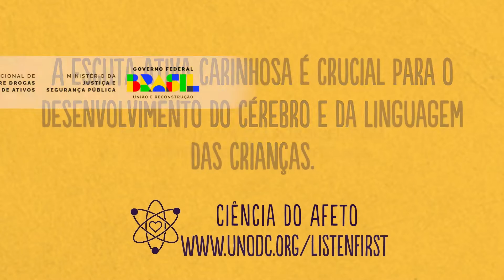Escutar para Cuidar: Ciência da Escuta Ativa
No mês dedicado às crianças, a Senad (Secretaria Nacional de Políticas sobre Drogas e Gestão de Ativos) do Ministério da Justiça e Segurança Pública anuncia o lançamento de uma ação educativa em parceria com as Nações Unidas. Intitulada "Escutar para Cuidar," esta iniciativa tem como objetivo promover a prática de escuta ativa junto a crianças e jovens, como um passo inicial crucial para ajudá-los a crescer de maneira saudável e segura.
A Ciência da Escuta Ativa
A escuta ativa ocorre quando pais ou responsáveis ouvem seu filho com a intenção de ouvir e não de intervir e responder. A escuta ativa é importante em momentos de estresse e pode reduzir o medo e a ansiedade.
Qual é a ciência por trás disso?
A escuta ativa e gentil dos adultos é crucial para o desenvolvimento e bem-estar do cérebro e da linguagem das crianças.  A escuta ativa melhora os relacionamentos e cria confiança e segurança. Mostra às crianças que elas são cuidadas e podem ajudar a reduzir conflitos.  As crianças que recebem atenção (especialmente numa idade precoce) tornam-se mais confiantes, menos ansiosas e têm maior probabilidade de alcançar melhor saúde, relacionamentos e educação.  Uma criança cuja emoção é ignorada ou mal compreendida pode desenvolver um estado de estresse que ativa o medo que pode ser tóxico para a saúde psicológica e motora.  Escutar ativamente significa ouvir verdadeiramente, em vez de falar e dar a sua opinião. Significa envolver as crianças nos seus termos.  As crianças aprendem mais quando os seus cuidadores as ouvem ativamente.
A campanha "Escutar para Cuidar" se inspira no programa internacional "Listen First", adaptado ao contexto brasileiro, um resultado de esforço conjunto entre o Escritório das Nações Unidas sobre Drogas e Crime (UNODC), a Organização Mundial da Saúde, a Missão interministerial da Luta contra as Drogas e Comportamentos Aditivos (Mildeca), o Ministério da Saúde e Assuntos Sociais da Suécia e o governo da França. Desde que foi lançada, tornou-se uma campanha global com implementação em dezenas de países e traduzida para ao menos 10 idiomas, no Brasil o processo de adaptação é resultado de uma parceria entre o PNUD, o UNODC Brasil e a Secretária de Políticas sobre Drogas e Gestão de Ativos do Ministério da Justiça e Segurança Pública do Governo Federal, através do Projeto de Apoio à Implantação do Sistema Nacional de Prevenção do Uso de Álcool e Outras Drogas

Esse vídeo compõe parte da sessão A Ciência do Cuidado (The Science of Care)
Os materiais abordam a importante linha direcionada ao cuidado. É composta
de 10 vídeos e 10 cartazes informativos sobre: Ciência do afeto, atividades familiares, escuta ativa, brincadeiras, paciência, rotina, entre outros.